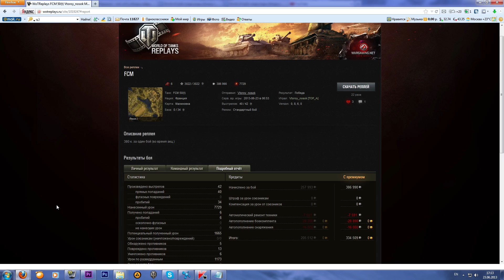Супер фарм #5 FCM 50 t Идеальная точность 7700 дамага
Всем привет,пятый выпуск развлекательной передачи "Супер фарм", на этот раз мы увидим бой на малиновке, на Фцм.